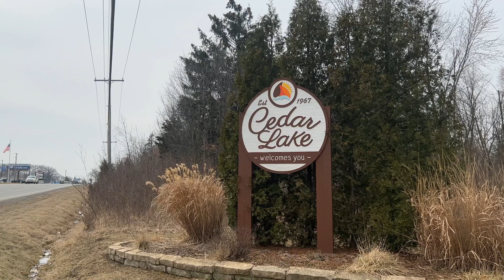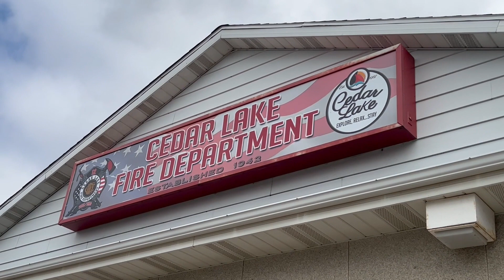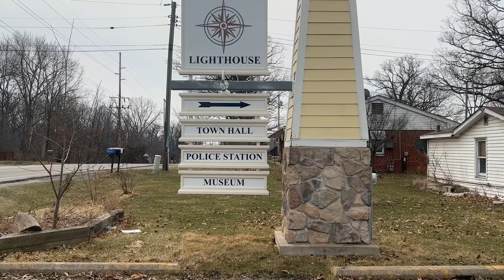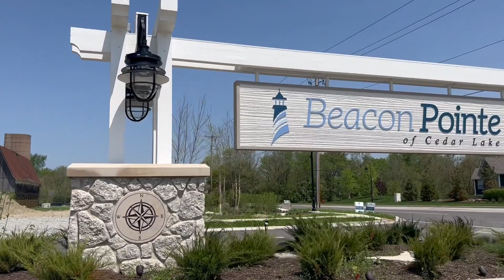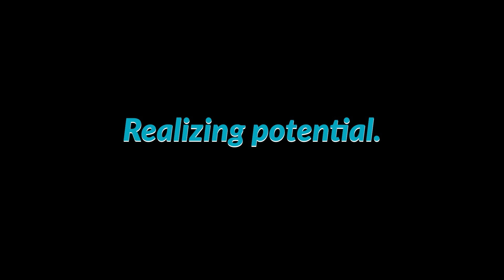Hanover Community Schools